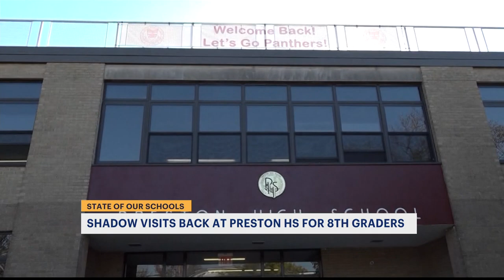In-person shadow visits make a return at Preston High School in Bronx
This year, in-person shadow visits are back at some Bronx Catholic schools - allowing eighth graders to see what a day in the life of a high school freshman is like before it's their turn.